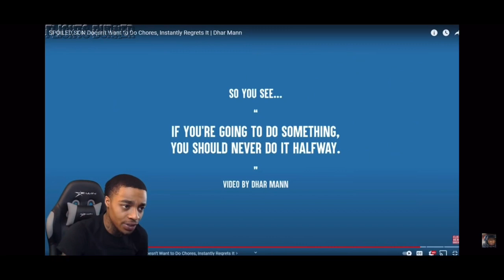FlightReacts Funniest Moments Dhar Mann Part 4